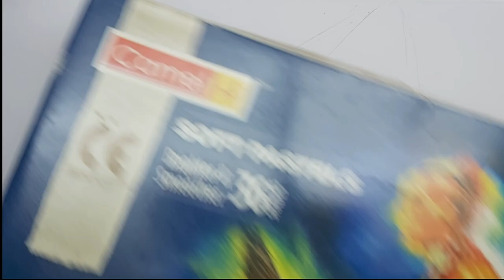Very Easy 3D Drawing Tutorials for Beginners - How To Draw Mango | 3D Mango Slice Drawing Real Time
Real time 3d drawing video of 3d mangoslice. Learn how to draw 3d mango.
Very easy 3d drawing tutorials for beginners
Material used :
Normal drawing sheet A4 size / Xerox paper for soft pastels
Camel soft pastel colors

Camlin Charcoal pencil
1" Paper masking tape
Camel Oil pastels

Here you can watch very creative & awesome realistic 3d drawing / 3d trick art / 3d painting / 3d illusion art / Soft Pastels / Oil Pastels drawing making videos by artist Ritesh Yadav. Posting regular video on Saturday and Sunday for 3D Drawing tutorial and try to keep doing creative. By Watching my videos, You can get an idea of 3d drawing, how it is made.

Pencil colors drawing are made with Prsimacolor Pencils
Camlin Acrylic colors